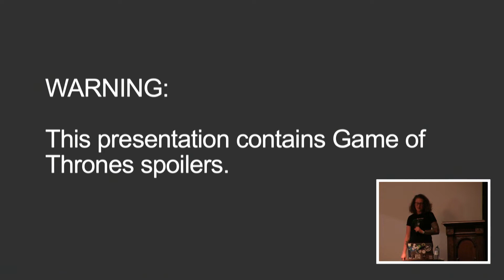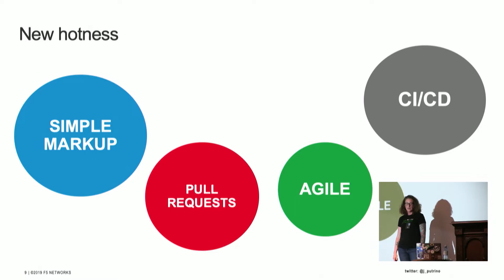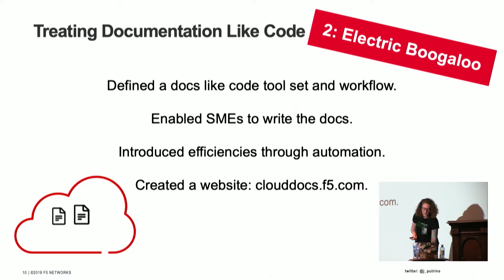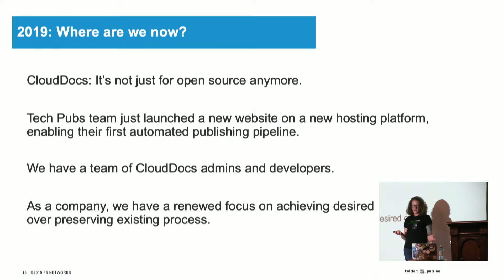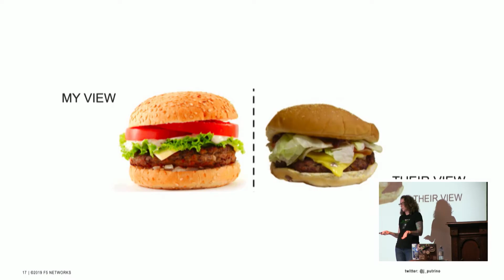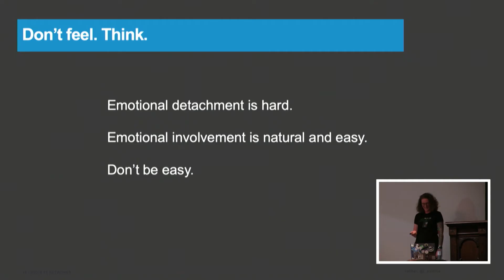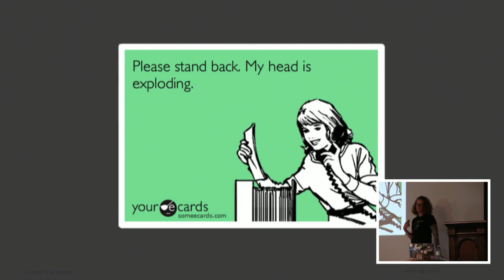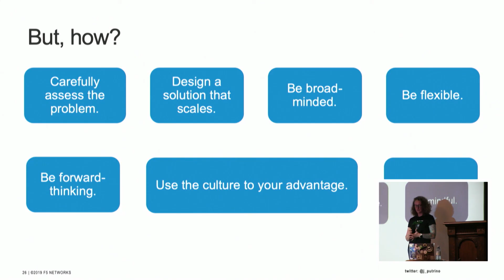Defying the Status Quo: How a grassroots effort can transform an organization - Jodie Putrino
Defying the Status Quo: How a grassroots effort can transform an organization

When I presented at WTD NA in 2017 (Treating Documentation Like Code: A Practical Account), an audience member asked me afterwards what organizational barriers I'd dealt with and how I got past them. At that point, the answer was "none" -- the road had been pretty easy so far.

Fast-forward two years and my answer is now very different. My little docs-like-code project quickly gained traction across the company. As the adoption rate grew, so did the visibility of the project up the chain of the organization. The more people knew about it, the more they either wanted to join in or to stop it in its tracks.

Through supportive education, thoughtful consideration, and consistency of messaging, I saw the project grow from a stop-gap solution to the basis for a burgeoning company-wide digital transformation effort.